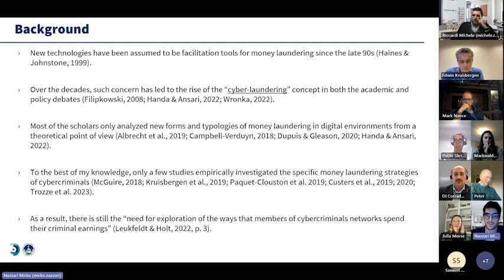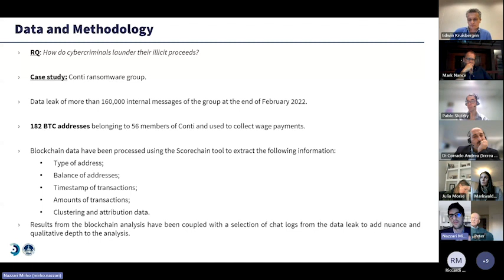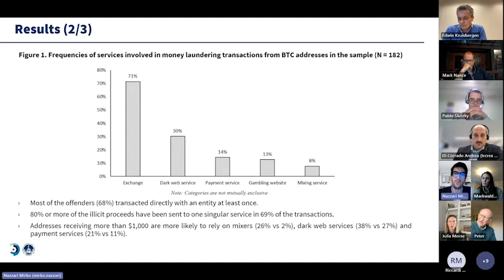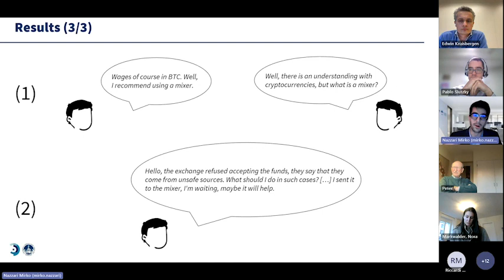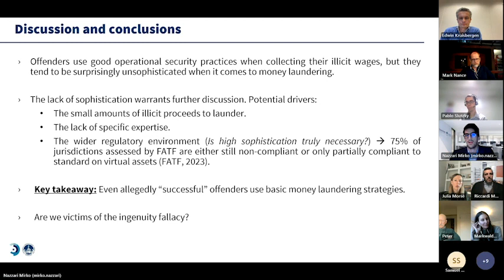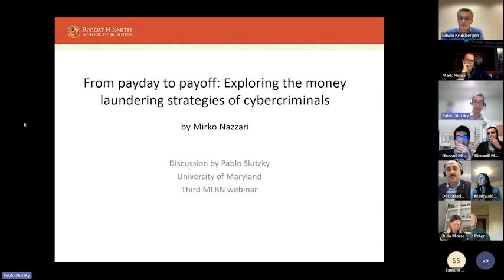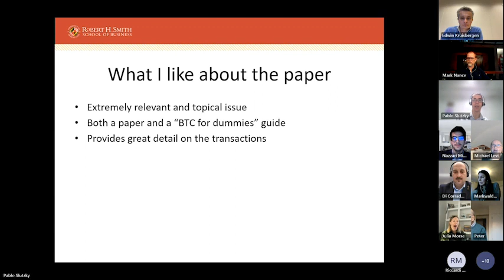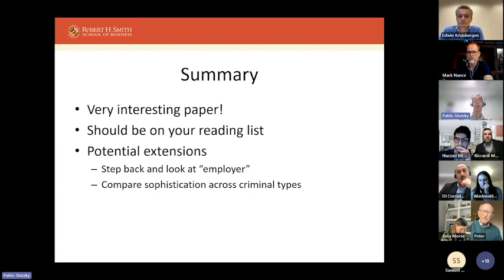MLRN - From payday to payoff: exploring the money laundering strategies of cybercriminals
The webinar was organised by the Money Laundering Research Network (MLRN), which aims to promote the exchange of views, data and knowledge among ML/AML researchers worldwide.

In the third MLRN webinar, Transcrime researcher Mirko Nazzari presents his paper "From payday to payoff: Exploring the money laundering strategies of cybercriminals", a further step in addressing the critical gap in understanding "cyber-laundering" schemes.

For more information and to join the MLRN's upcoming initiatives, please